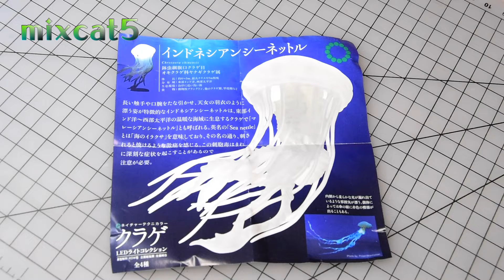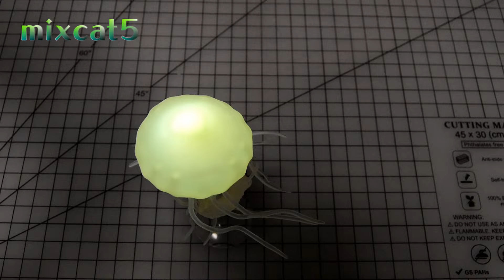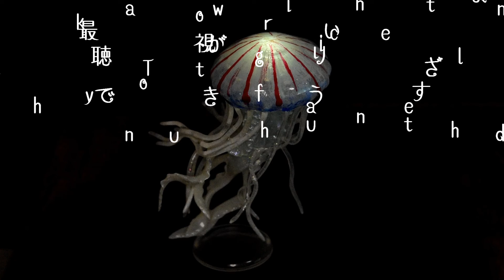クラゲガチャDIY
ジェルネイルでクラゲガチャをうるつやDIYしました(´▽｀)

クラゲガチャ
ネイチャーテクニカラー クラゲ LEDライトコレクション
 [全4種セット(フルコンプ)] ガチャガチャ カプセルトイ　500円

Seria100均

レジン（コーティング）
星の雫